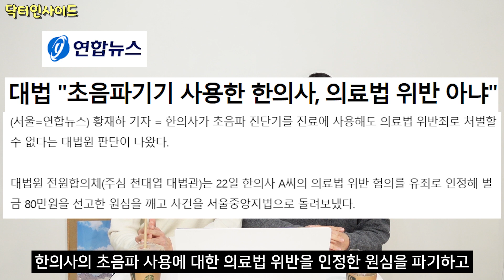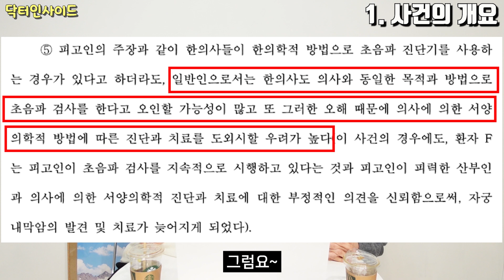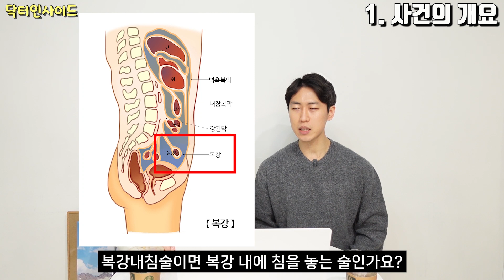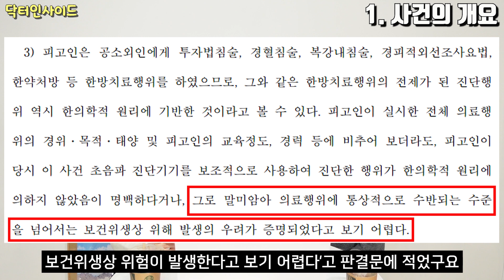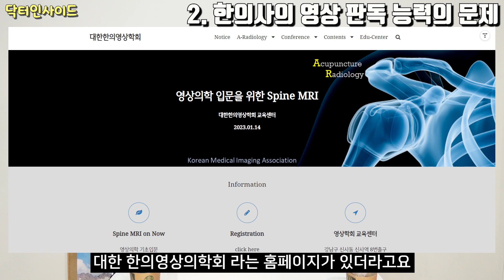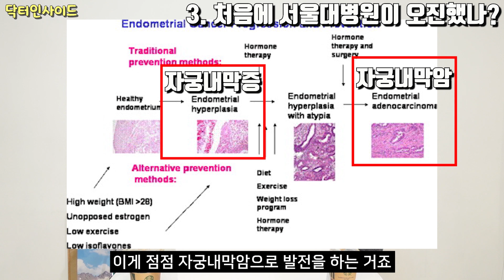무자격 의료 행위를 해도 무죄인 나라, 대한민국 ㅣ '한의사 초음파 허용' 대법원 판결에 대한 영상의학과 전문의의 견해 [닥터인사이드]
0:00 인트로
1:03 1. 사건의 개요
6:03 2. 한의사의 영상 판독 능력의 문제
10:02 3. 처음에 서울대병원이 오진했나?
10:56 4. 밥그릇 싸움 아닌가?
12:09 정리

얼마 전, 대법원 전원합의체는 한의사가 초음파를 사용해도 의료법 위반이 아니라는 판결을 내렸는데요, 이로 인해 한의계와 의료계 간의 갈등이 점점 심화하고 있습니다.

해당 판결의 내용이 한의사 초음파 사용에 관한 것인 만큼, 영상의학과 전문의로써 소신 발언하는 시간 가져 보았습니다.